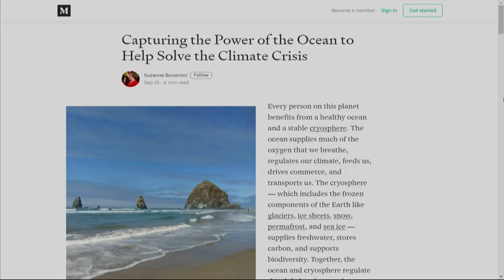Straight Talk: Rep. Suzanne Bonamici Pt. 2